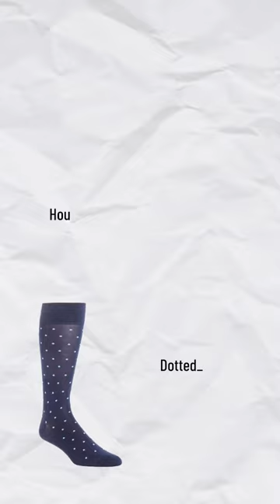7 Socks Mistakes Men Do “MUST AVOID”❌